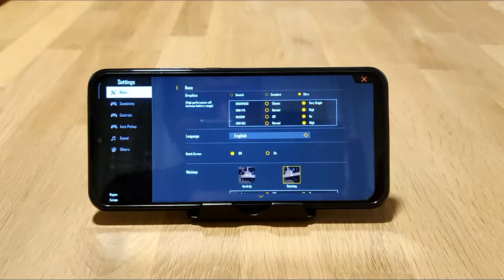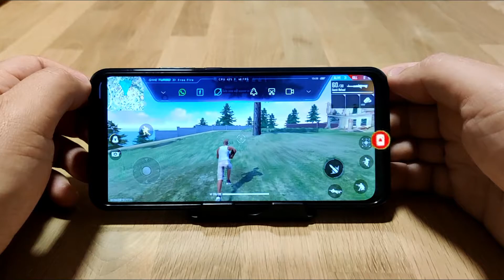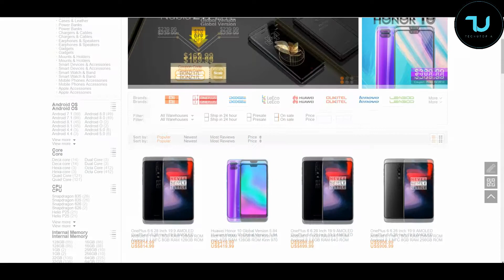Xiaomi Redmi 9 Free Fire latest gameplay after updates/MediaTek Helio G80/Ultra High graphics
CECT Shop is reliable, I ordered this phone from that shop!
Vivo IQOO Z1 doesnt come with Play store but
Play Store is simply 1 apk file download and install, 30 seconds job!
Tutorial video on my channel, please check it out. Dont panic.